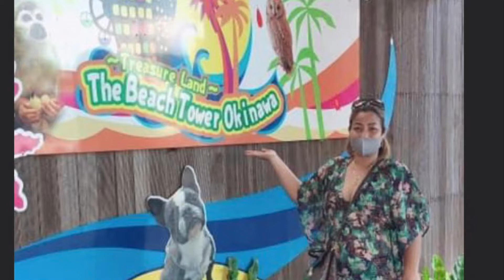PLANTS THAT EASY GO GROW.